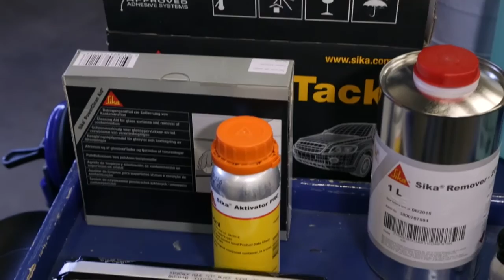One out of four car windshields is attached with Sika adhesive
Millions of people travel by car every day. But few of them know the true functions of the windshield that gives them a clear view of the road. And even fewer know how the windshield is bonded to the car.